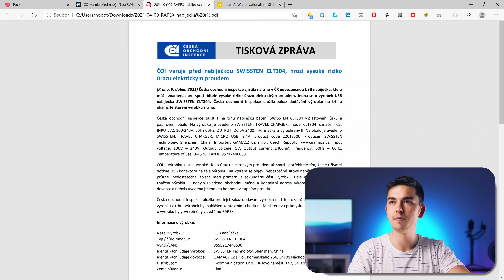Tato nabíječka vás může zabít!